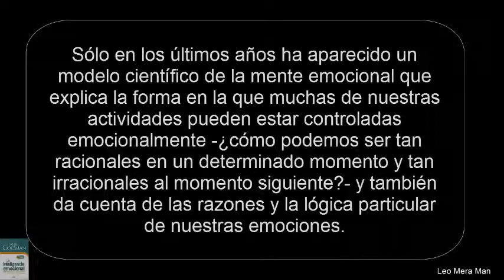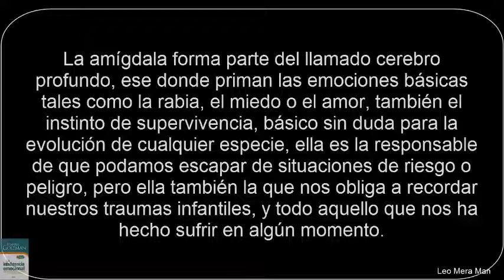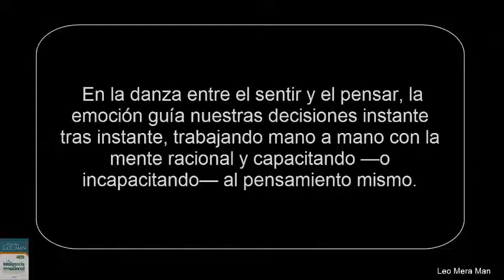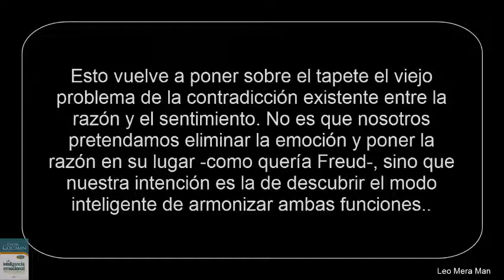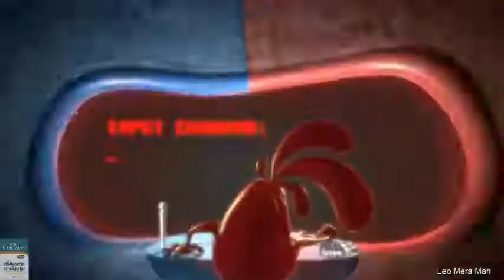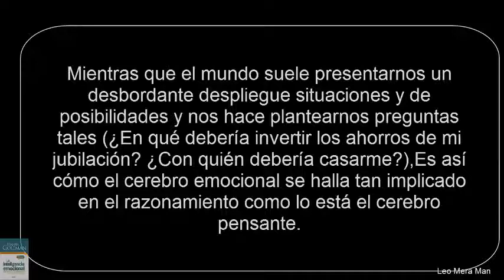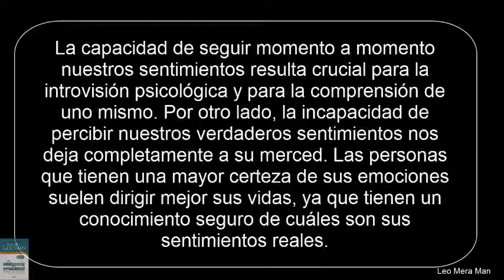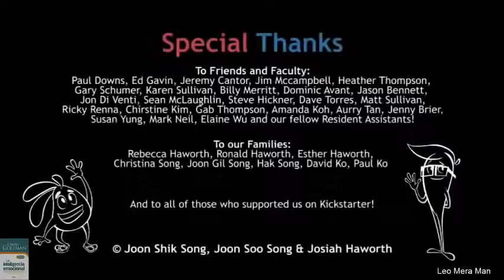Inteligencia Emocional cerebro dividido - Psicodestino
Curso de Gestión Emocional -